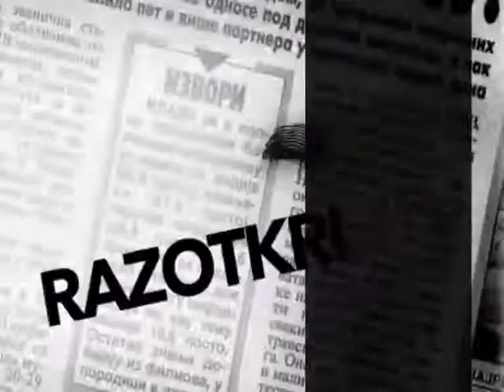EMISIJA RAZOTKRIVANJE - STANKOM 12.01.2017.